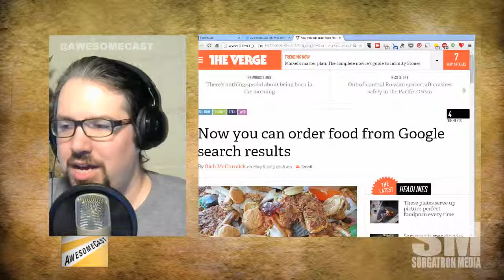Mini-AwesomeCast: Order Food from Google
It just got a little easier to never talk to someone while ordering food to come to your house.